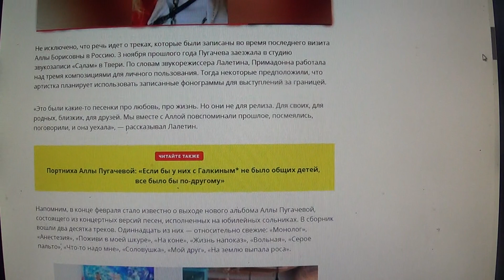«Я последняя узнала»: Алла Пугачева вышла на связь из Израиля и пообещала подарок к юбилею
Мой телеграмм.